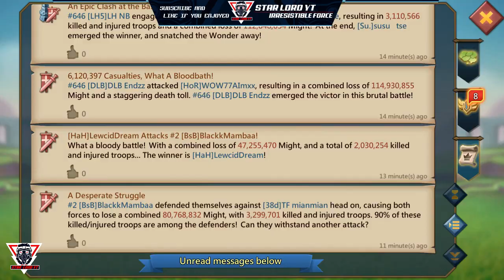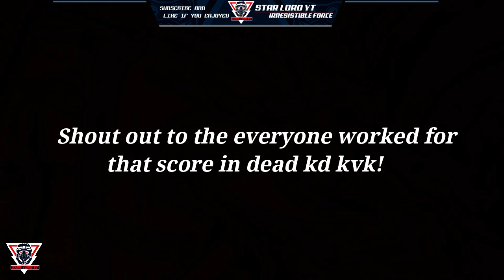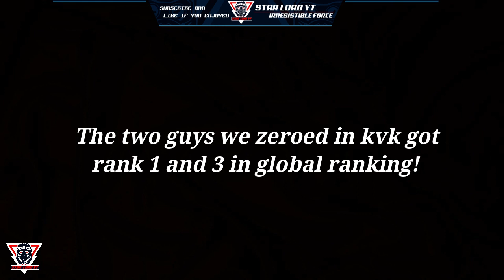Lords Mobile || We Were Born to kill!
KM! "SGE Family" kvk!